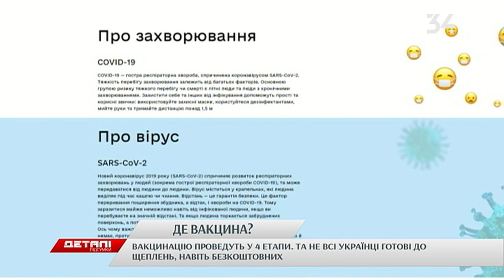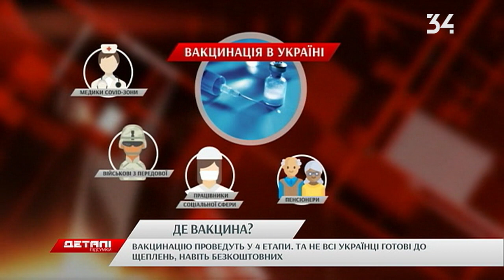До України так і не привезли вакцину від коронавірусу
Хоча в МОЗ’і й обіцяли – літак із препаратом приземлиться ще 15 лютого.